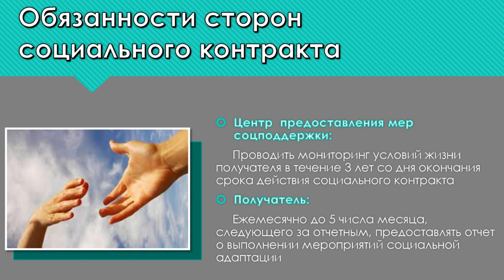28-12-2021 г Открылся магазин полуфабрикатов Кошехабль